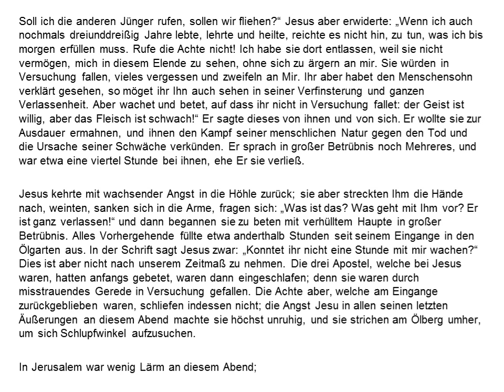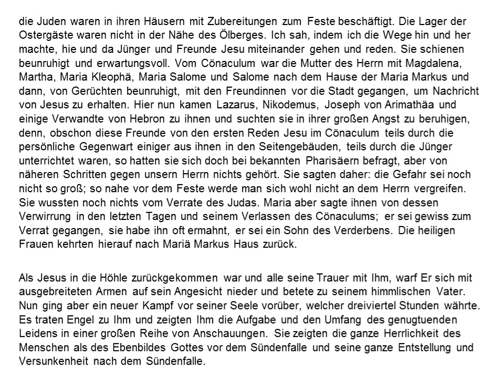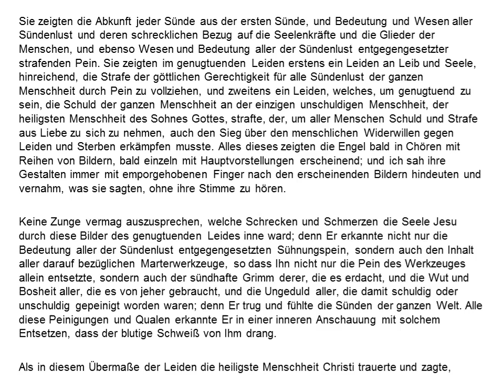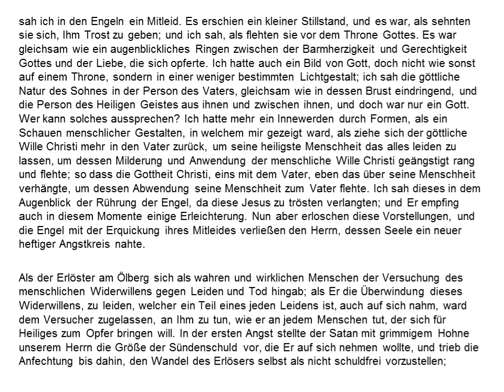Jesus am Ölberge - Teil 3 von 8